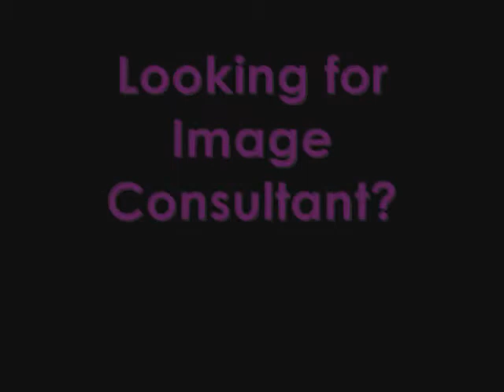Make Over by Datin Sharifah Shawati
Datin Sharifah Shawati Syed Mohd, CEO of Adamaya Consultancy and Services Sdn Bhd and Adamaya Marketing Sdn Bhd producing skincare, hair care, cosmetics, healthcare, household and specialty products with the brand name of Adamaya. An author of an image book -- "Your Image is Your Best Asset", who has a gifted talent in fashion sense and image transformation. In February 2005, through the Image Asia Training, now known as Academy Image Mastery, Singapore in collaboration with the London Image Institute, she has been certified as a Professional Image Trainer. She is also a member of Association of Image Consultants International (AICI).

Datin Shawati has a Bachelors Degree in Business Management from Dublin Metropolitan University in Ireland. She is also one of the 500 trainers  in  Malaysia certified  as NS [Neuro-Semantics] & NLP [Neuro --Linguistic] Master Practitioner Coach. These remarkable and exclusive certification enables Datin Shawati to train and coach corporations or individual on developing Emotional Intelligence , The Art of Persuasion, Rapport Building, Communication using powerful words, Understanding Human Beings, Building Healthy Relationships in one's career and personal life using proven powerful techniques of NLP.

She collaborated with various magazines in Malaysia as their columnist such as  Jelita Magazine for 1 year, Nona Magazine and 2 years for Mingguan MStar (MStar) in The Sunday Star, where she contributed weekly on every aspect of grooming and etiquette from top to toe. She is committed to excellence and desired to empower others lives to their fullest potential. She has been featured in various TV/Radio/Printed Media interviews on her work as an Image Trainer and her professional views pertaining Image Branding, Projection and Building Self Esteem.

Her many experiences begin as a TV Presenter and News Anchor in Kuala Lumpur, Malaysia at a government station called RTM for 5 years. She later joined a private TV station called TV3 for 8 years as an anchor for live talk shows on women's issues. She also had her own shows called 'Fesyen', 'Di Sebalik Tabir' and 'Wanita Hari Ini' besides reading the prime time bulletins. Her years in broadcasting have allowed her to expand her attributes by appearing as public speaker for various events and emceeing at different social and business events for 13 years.

She has been acknowledged by numerous prestigious magazines as a Fashion Icon, such as 'One Of The Most Glamorous Women' by EH! in 2005, 'Ten Most Stylish Women' by Her World in 2006, 'The 10 Most Well Dressed Women' by Malaysian Tattler in 2007 and 'The Finalist Of Wanita Ikon' by Wanita in 2007. She was also awarded the 'Anugerah Usahawan Kreatif Anak Trengganu' by the Government from the state Trengganu in 2006.

She is also a Certified Hairstylist with a Diploma in Hairdressing by the A Cut Above Academy, a renowned Hairdressing School in Malaysia.

Datin Shawati's grace also came from the experiences she gathered during her tenure as a Flight Supervisor in Malaysia Airlines (MAS) for 7 years which stresses on the importance of grooming and deportment. Through these years, she has acquired numerous accreditations and recognition pertaining her fashion sense and style.